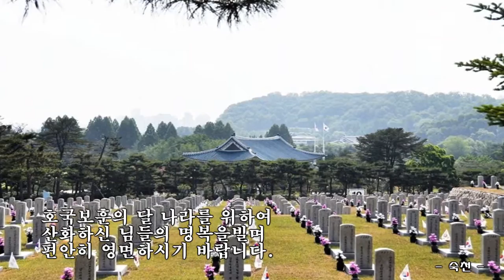내 마음의 유월